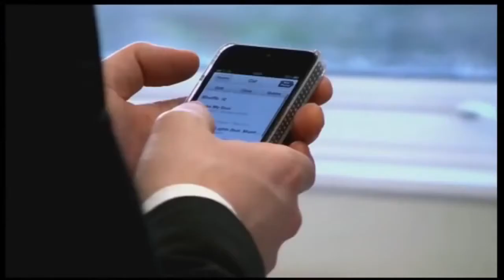Conmovedor! adolescente tartamudo lucha contra el bullying y lo vence